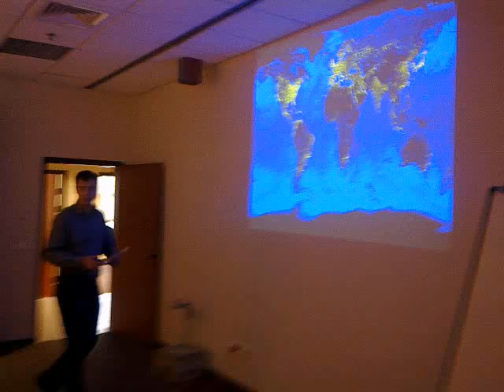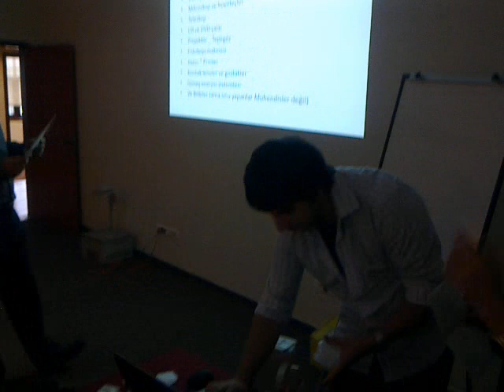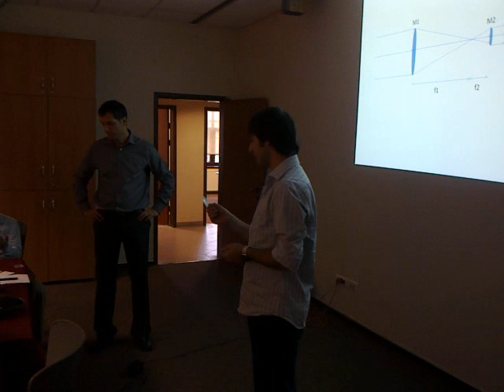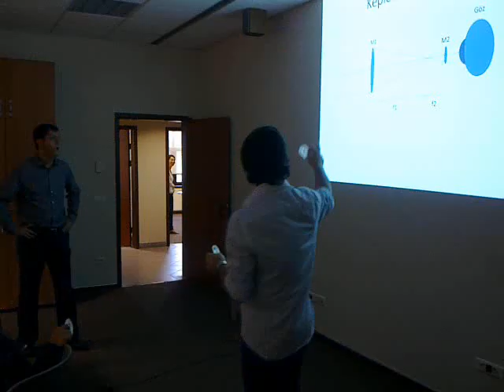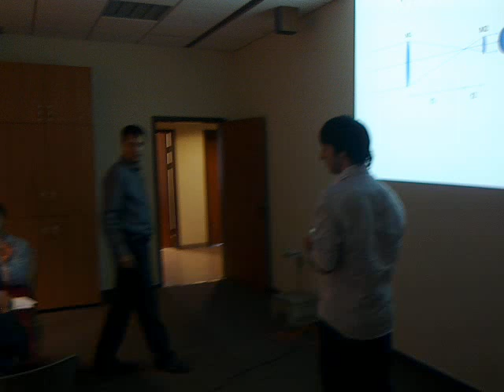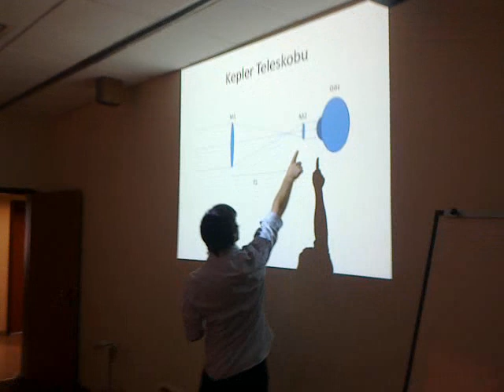Bilim şenliği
Koç Üniversitesi bünyesinde 23 Eylül 2011 günü yapılan Avrupa birliği destekli bilim şenliği için ilk ve orta öğretimden öğrenciler üniversiteye geldi. Bu video ilkokul öğrencileri için verilen bir optik dersinden görüntüler içermektedir.